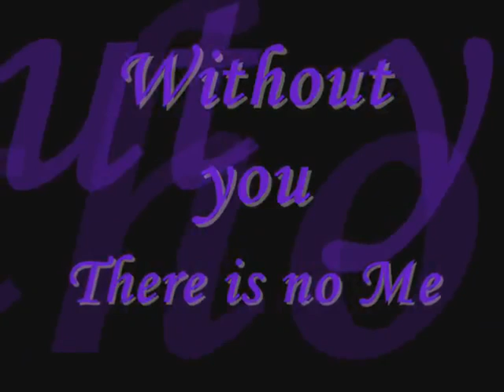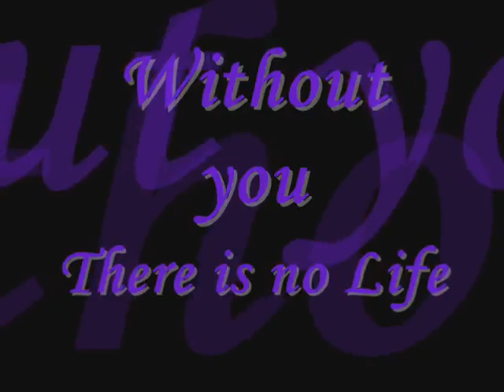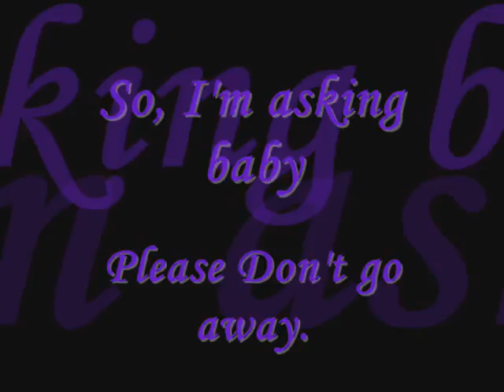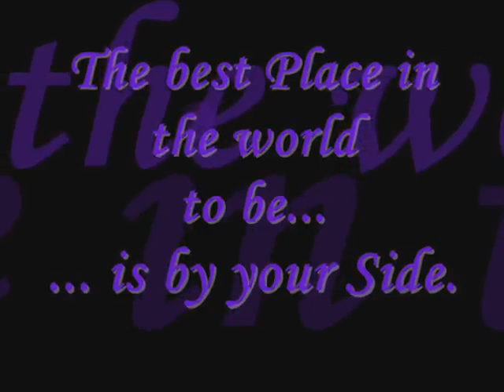♥♥ my forever - Omar Akram ♥♥.